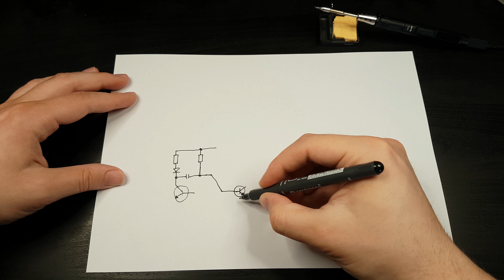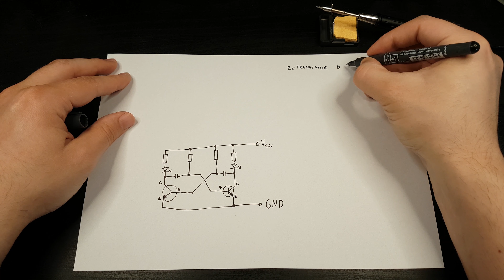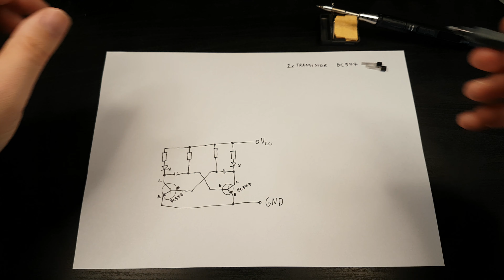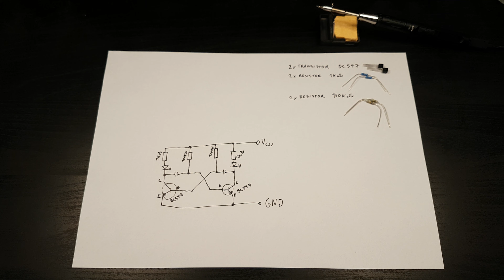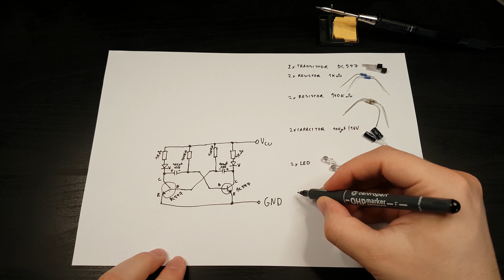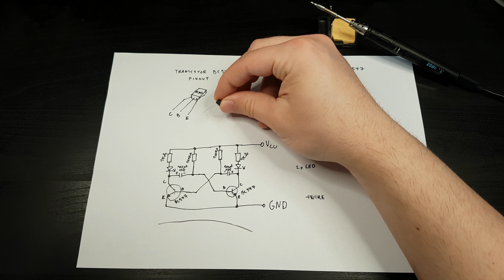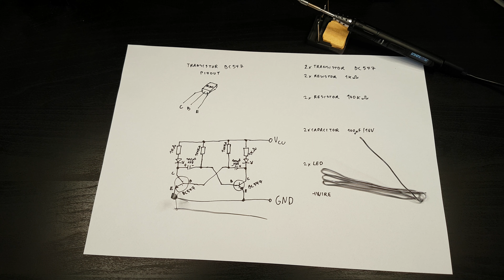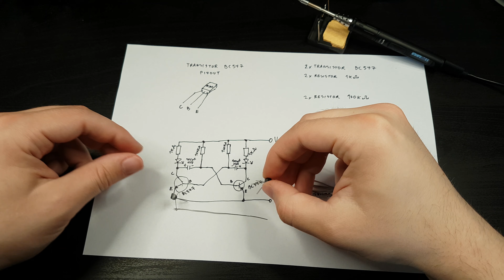Building Astable Multivibrator circuit - blinking LEDs - 4K